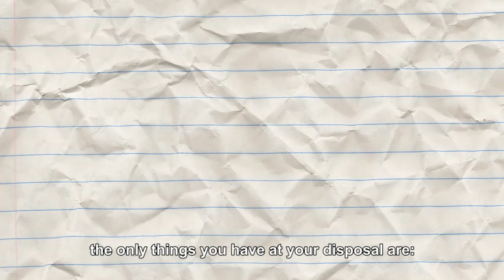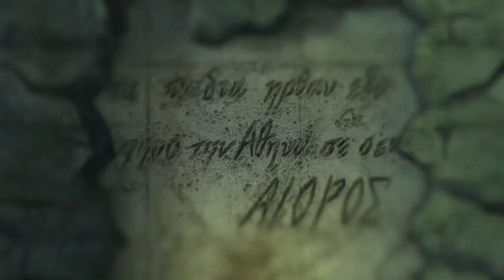Interview with Rene Garcia & Mario Castañedas the latin voices of Dragon Ball Z - Karcamo Gaming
For me it is a big deal and a dream come true to meet these guys because I grew up watching Dragon Ball and Saint Seiya and in my nostalgic mind their voices are in spanish, but nevertheless these guys are amazing and are very talented. Enjoy the interview!